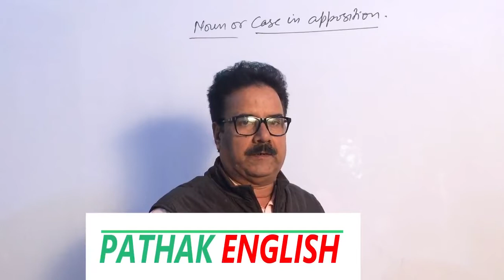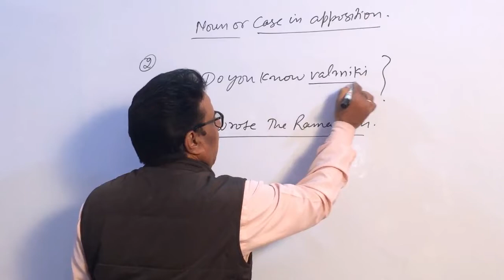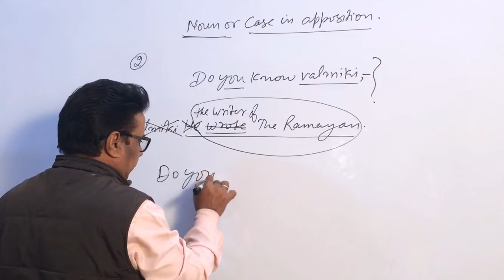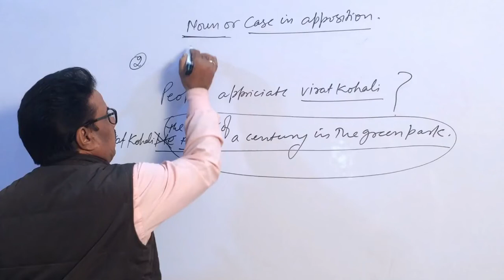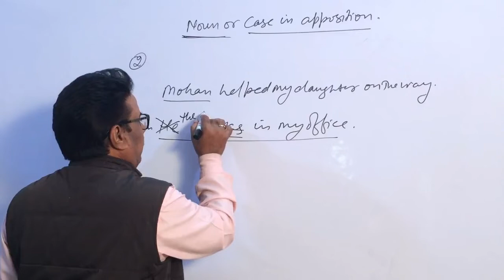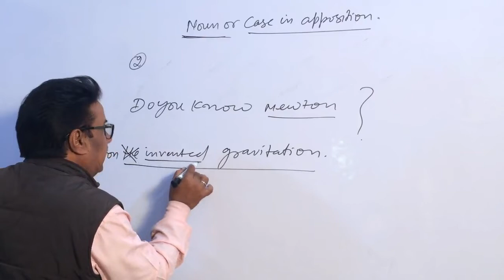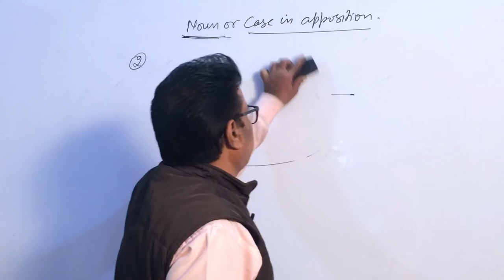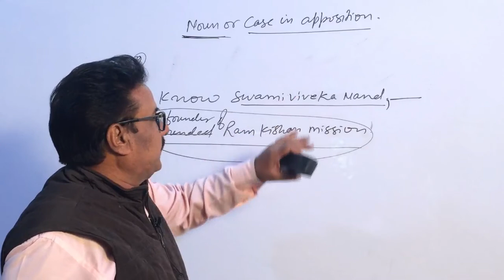Combination of the Sentences PART-3 FOR SSC I BANK I NDA I CDS I BY PATHAK SIR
English